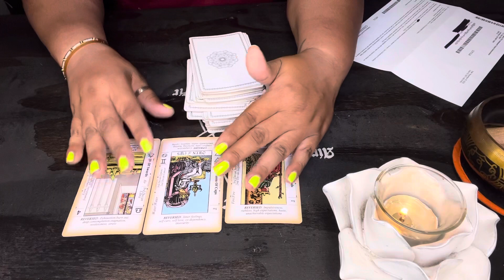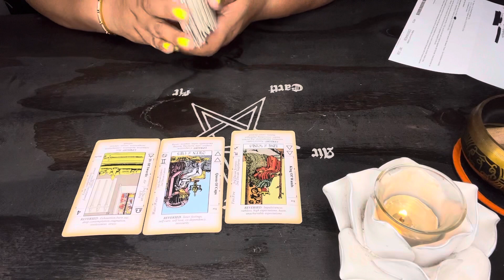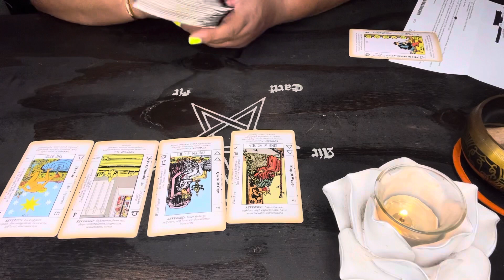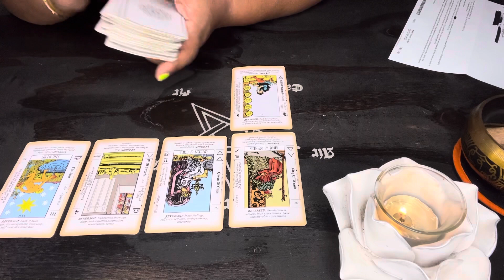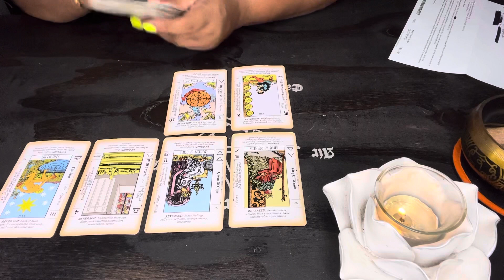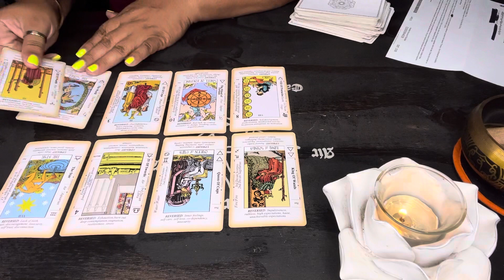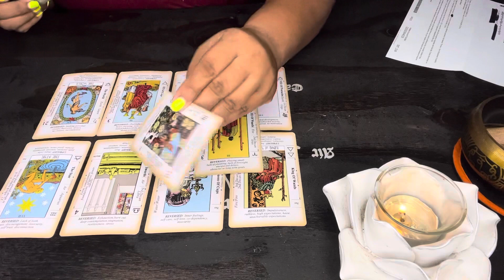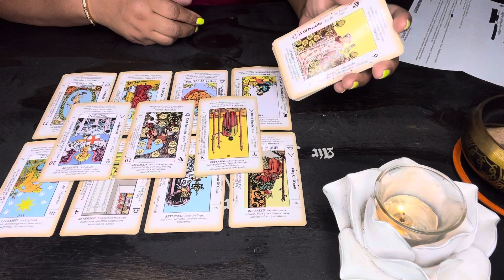Pisces ♓️ They mad because U did more with less Judgement call U get to live a life of abundance